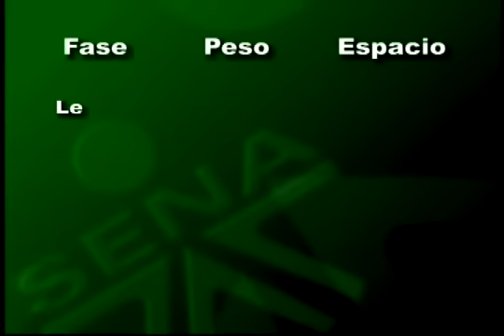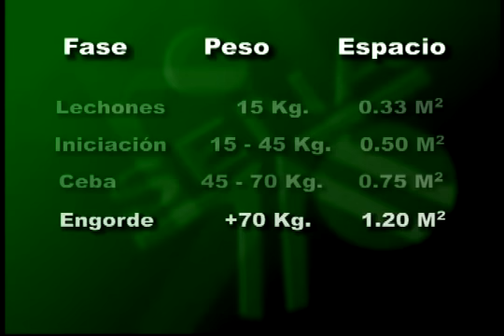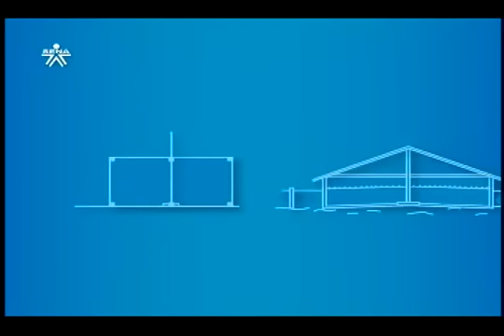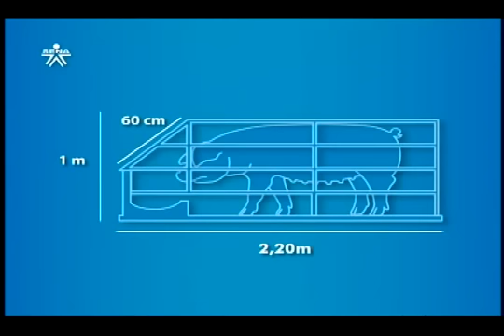Instalaciones y Equipos para Explotaciones Porcícolas II/III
En las zonas húmedas calientes, el enfriamiento y la sombra son factores importantes. Todo debe ser lo más amplio y luminoso posible. Las paredes del galpón deberán construirse de manera que el viento sopla libremente a través de una buena ventilación. Los cerdos deben ser protegidos contra el enfriamiento temporal en algunas áreas, al asegurar que el calor puede ser retenido. Unos requisitos importantes de los galpones son:

Debe ser fácil de mantener limpio.
No debe ser frágil a las corrientes de aire.
La luz del sol y la lluvia pesada no deben entrar en el corral.
El corral debe garantizar una temperatura constante.
Galpón para todo tipo de cerdo (vista superior).

Un galpón que satisface estos requisitos es propicio para la buena salud, la mortalidad de los lechones es menor, el crecimiento más rápido y existe mejor utilización del alimento.

El galpón más adecuado en las regiones tropicales de las explotaciones de menor intensidad, es una parte cubierta de paredes, además de una parte descubierta. En la parte cubierta se proporciona el material de la cama y en el plazo que se instala el canal y el espacio se puede asignar a un gran tanque de agua. (Ver más adelante).

Antes de la construcción de un galpón el lugar más favorable debe ser elegido. En las zonas calientes, los corrales se puede construir bajo la sombra de un grupo de árboles. Esto puede absorber una gran cantidad de calor. Es conveniente construir el corral cerca de un suministro de agua, de modo que el agua este fácilmente disponible para los cerdos, y que a los corrales se los puede limpiar fácilmente. Preferiblemente, el piso del galpón debe ser elevado por encima de los alrededores de modo que no llega bajo el agua en las duchas pesadas. También es aconsejable dejar la inclinación del suelo levemente de una manera tal que la parte cubierta se encuentre por encima del recorrido. Esto permite que el estiércol líquido se pueda limpiar con más facilidad.

Si un desagüe está fijado en el lado más bajo del galpón, el estiércol puede ser recogido en un pozo. El estiércol del cerdo es un buen fertilizante, así que vale la pena recogerlo. El suelo puede ser de tierra compactada, pero debe ser tan firme que sea más fácil de mantener limpio.